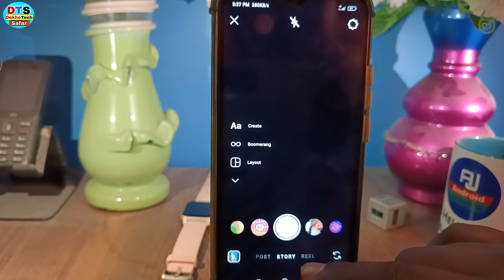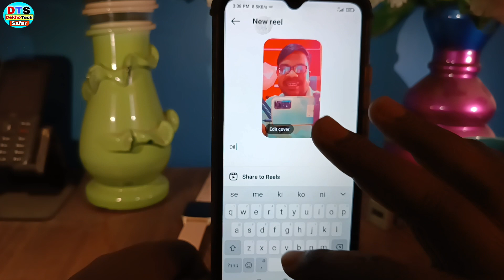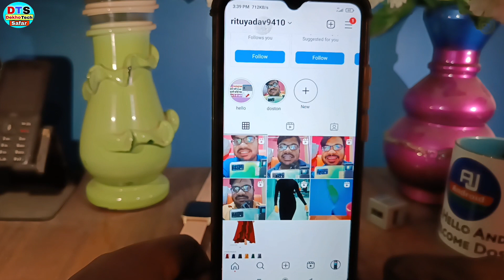How shoot and Edit my Instagram Reels video | How to get views on reels 2023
How shoot and Edit my Instagram Reels ft B612 | How to get views on reels 2023

Hello guys,
in this video i have discussed about the B612 new features

TOPIC DISCUSSED 👇👇
How to edit with b612
How to make reels
Instagram engagement
How to gain followers on instagram
How to edit Aesthetic reels
How to get reel option
How to get Collaboration
Brand Collaboration
How to edit reels step by step tutorial